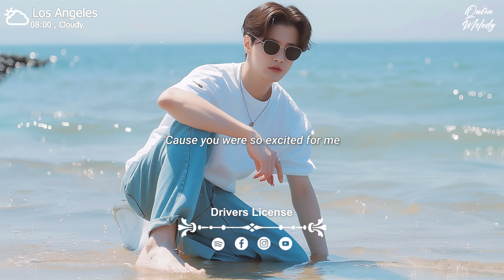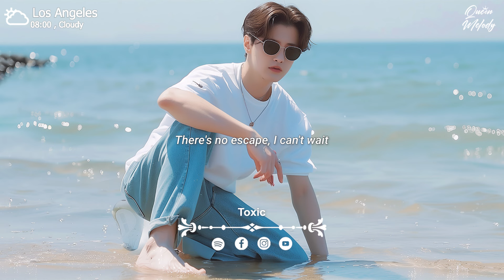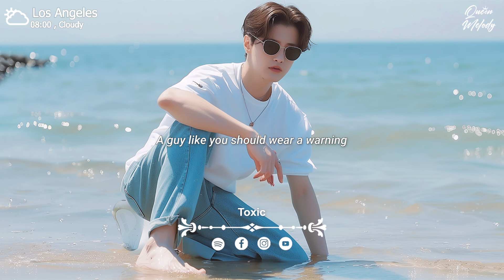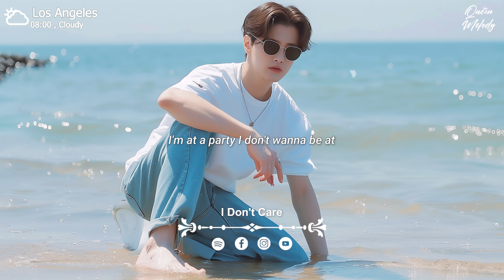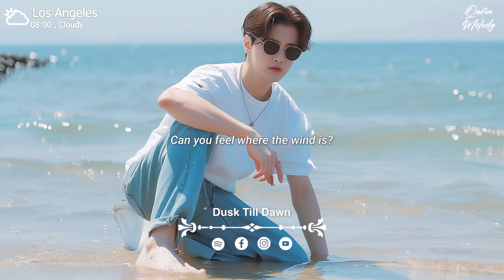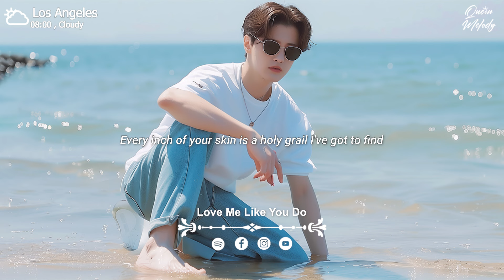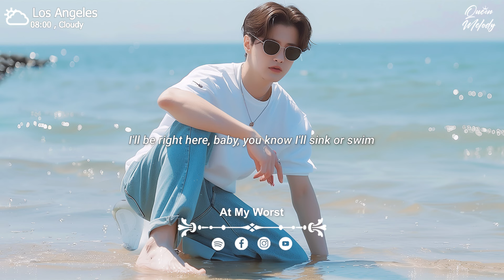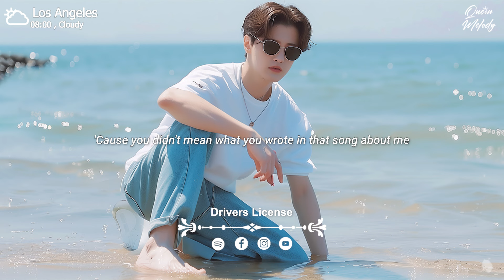Trending Acoustic Love Songs Cover Playlist 2024 ❤️ Top English Songs Cover Of Popular TikTok Songs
00:00 | 1. Benlon, Pop Mage - Memories
03:07 | 2. Veronica Bravo, lost., Pop Mage - Everytime We Touch
05:59 | 3. Benlon, Pop Mage - I Don't Care
10:23 | 4. lost., Veronica Bravo, Pop Mage - Toxic
12:57 | 5. Night Changes - Martin Novales, Player Two, Pop Mage
16:40 | 6. Side To Side Piano
20:49 | 7. Shiah Maisel, lost., Pop Mage - Stay
22:51 | 8. Timmy Commerford, lost., Pop Mage - At My Worst
25:34 | 9. Honeyfox, lost., Pop Mage - Beautiful Now
27:37 | 10. I Follow Rivers - lost. , Honeyfox, Pop Mage
29:34 | 11. Just The Way You Are Piano
33:22 | 12. Honeyfox, lost., Pop Mage - Love Me Like You Do
35:15 | 13. Maps - Acoustic
38:06 | 14. Benlon, Pop Mage - Dusk Till Dawn
41:50 | 15. Honeyfox, lost., Pop Mage - Sweet But Psycho
44:10 | 16. I Like You (A Happier Song) - Acoustic
47:11 | 17. lost., Honeyfox, Pop Mage - Love Yourself
49:44 | 18. Sunroof - Timmy Commerford, lost. ,Pop Mage
52:30 | 19. Benlon, Pop Mage - All Of Me
57:39 | 20. Drivers License

Artwork by Queen Melody
© Queen Melody - Magic Music Records ☞ Do not Reup